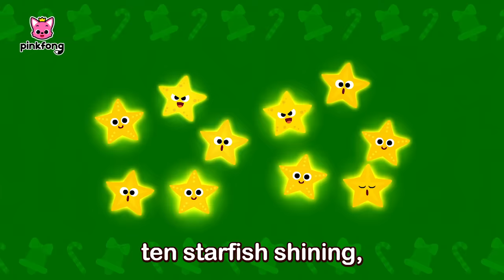The 🎄Red-Nosed Baby Shark and other Christmas Songs | Compilation | Pinkfong Baby Shark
Enjoy Fun & Educational Christmas Story & Songs for Kids from Pinkfong Baby Shark's Channel!

You're watching "The 🎄Red-Nosed Baby Shark", an educational and interactive  Christmas series prepared to you by Pinkfong!

⭐️Time Stamp⭐️
00:00:00 The Red-Nosed Baby Shark
00:02:05 Baby Shark’s 12 Days of Christmas
00:05:53 Jingle Bells Band
00:08:46 Christmas Sharks
00:10:07 Shark Cantata
00:11:55 Christmas Shark Family Elves
00:15:01 Baby Shark the Red-Nosed Shark
00:19:20 Shark Cantata
00:21:07 Have You Ever Seen Santa's Beard?
00:22:24 Hide and Seek Christmas Presents and Baby Shark
00:25:36 Special Christmas Presents with Baby Shark
00:28:58 Shark Cantata
00:30:45 Christmas Every Day
00:35:09 Baby Shark vs Gingerbread Man
00:36:44 Happy Sharksmas
00:39:14 Christmas Sharks
00:40:42 Clay Christmas Sharks
00:41:52 Police Car and Santa’s Gifts
00:43:12 Knock, knock, Baby Shark’s Christmas
00:45:21 Spot the difference - Christmas Sharks
00:46:42 Baby Shark in Winter Time
00:49:45 The Red-Nosed Baby Shark
00:51:41 We Wish You a Merry Christmas
00:53:16 Christmas Sharks
00:54:37 Baby Shark and the Snowman's Carol
00:57:07 Christmas Shark Family Elves
01:00:14 A Christmas Carol
01:05:26 We Wish You a Merry Christmas
01:07:17 Jungle Bells
01:08:56 Baby Shark's Jingle Bells
01:11:57 We Wish a Merry Christmas
01:13:29 Deck the Halls
01:15:10 S-A-N-T-A
01:16:26 Santa Comes Down Chimneys
01:17:40 Christmas ABC
01:19:36 A Shark Christmas Together
01:21:14 The Santa Song
01:22:30 Christmas tree
01:23:49 Peekaboo! Baby Shark Babysits on Christmas